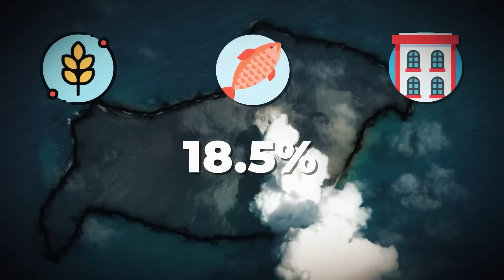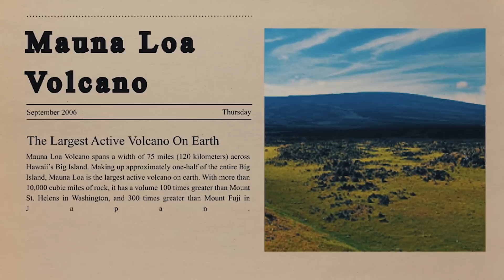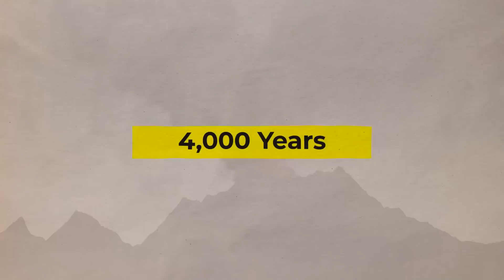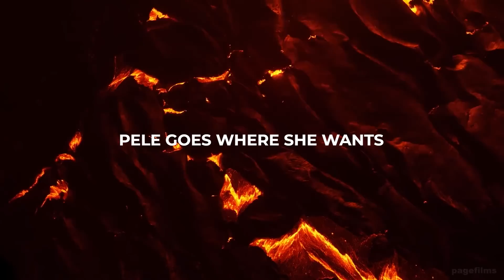The World's Deadliest Volcano Just Cracked Open The Earth!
Every continent on Earth where we live has a volcano, and volcanic activity has drastically altered the terrain over time. And now, as scorching magma swings about and gets ready to explode, the world's largest volcano has been seen to change within. What would happen should the volcano erupt, and what is the likelihood of our survival? Let's find out!